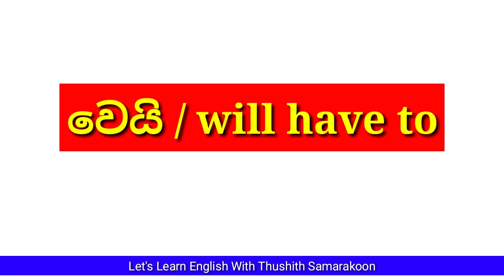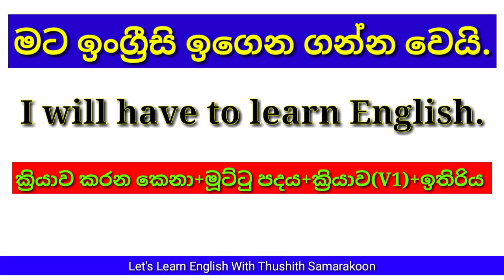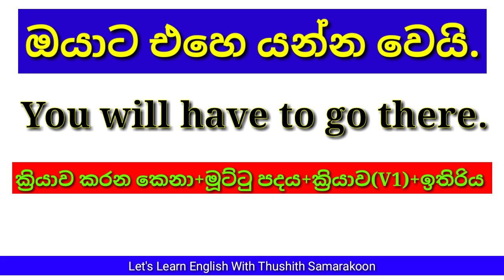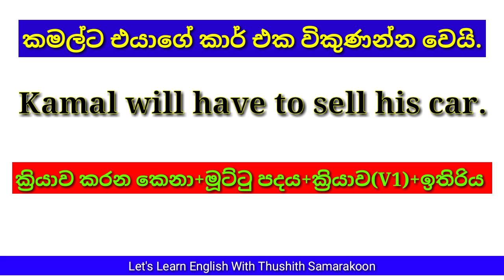Learning Spoken English in Sinhala Lesson No 11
පොඩ්ඩක් ඔහොම ඉන්න. ඔයාට ඉංග්‍රීසි කතා කරන්න බැරිද? මේ දැන්ම මේ නිල්පාට ලින්ක් එක ටච් කරලා ඔයාගේ විස්තර ටික අපිට එවන්න.ඉක්මනින්ම අපි ඔයාගේ ඉංග්‍රීසි හදලා දෙන්නම්.

V3 English දින 27 පාඨමාලාවට සම්බන්ද වීමට හෝ V3 English Freetime පැකේජය ලබාගැනීමට පහත ලින්ක් එකෙන් WhatsApp Group එකට හෝ Telegram  Group එකට එකතු වෙන්න.